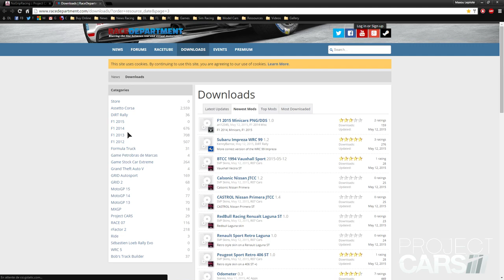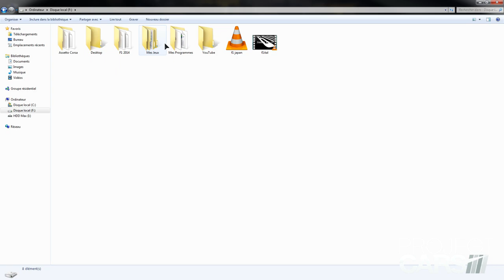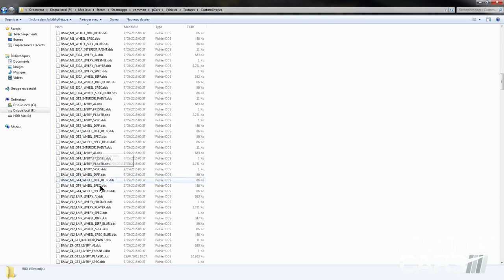Tutoriel #15: Skin personnalisés (Project CARS) [HD.FR]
Voici comment "skinner" un modèle sur Project C.A.R.S., afin de vous aussi être le plus SWAG du paddock avec votre Clio "Hello Kitty".